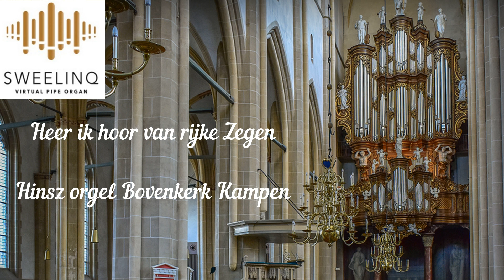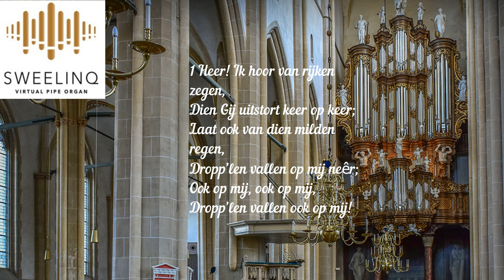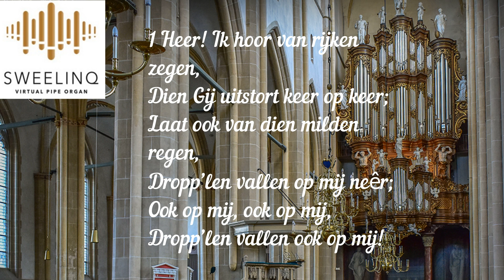Heer ik hoor van rijke Zegen, Hinsz orgel Bovenkerk Kampen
Sweelinq sampleset